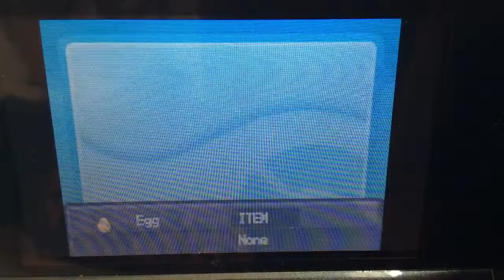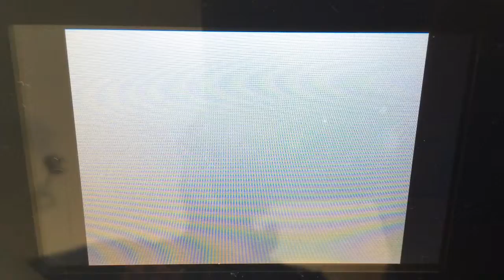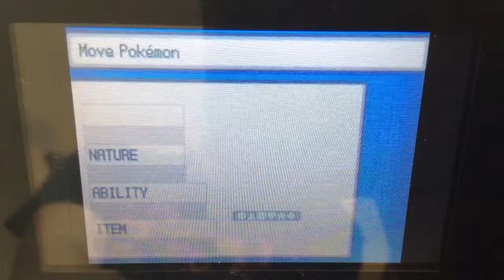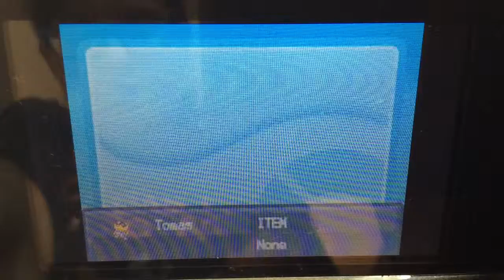Pokemon Soul Silver- Episode 19: Defeated by Miltank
We to lose to a Miltank